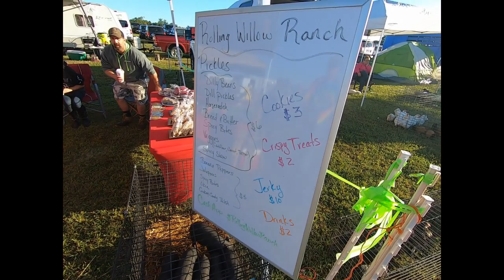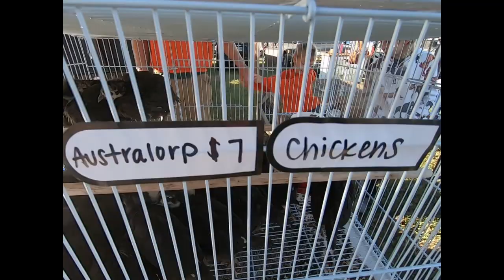Gilmanor Trade Sept 2023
My brother and I attended the Gilmanor Fram Trade Show on Saturday, September 16, 2023. The weather was perfect, with a blue sky, slight breeze and seventy degrees. Poultry of all sorts, numerous breeds of chickens, peacocks, pheasants, ducks, geese and quail. Various breeds of puppies,, pigs, rabbits, guinea pigs and lots of others.